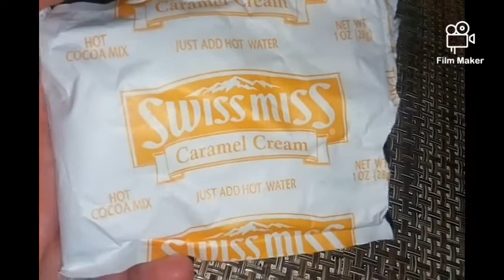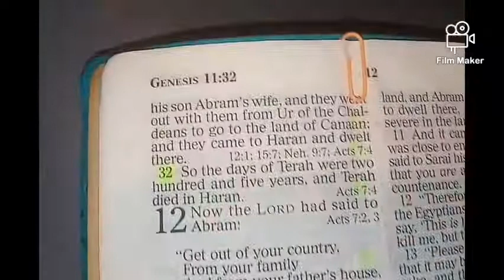martinezmas Day ~29~ ✝️🙏🎄🎄😀😀